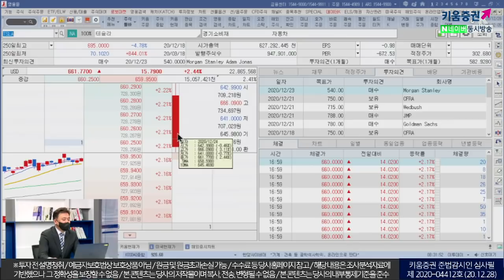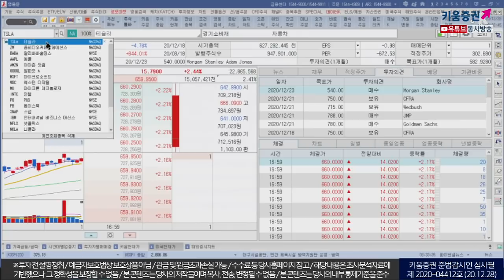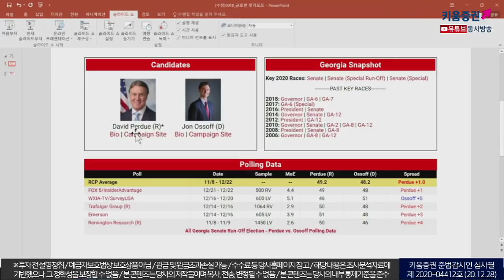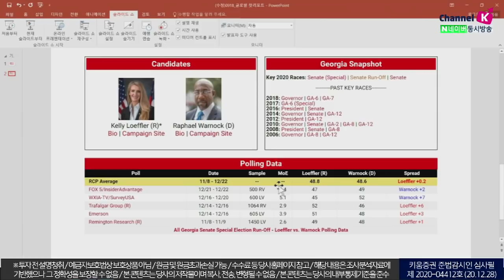배당락일 앞두고 국내시장, 변동성 확대 요인이 많다(모닝노트/20.12.28)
미국 추가부양책과 연방정부 셧다운 이슈의 변화에 따른
매물 출회 또한 여전해 변동성확대 불가피 할 듯
특히 트럼프의 추가부양책 서명 여부에 따라
차익 매물출회 가능성이 높아 변화는 지속
다만, 2021년 경기회복에 대한 기대 심리는 여전히 이어지는
경향을 보이고 있어 조정은 제한될 듯
1월 5일 있을 미국 조지아주 상원 결선 투표를 앞두고
미국의 정치 불확실성이 확대될 수 있다는 점은 부담
한편, 국내시장은 배당락일을 맞아 삼성그룹주의 변동성 확대는 불가피해
개별 종목들의 변동성 확대 가능성은 여전히 높음​